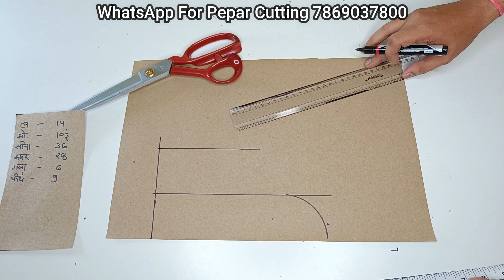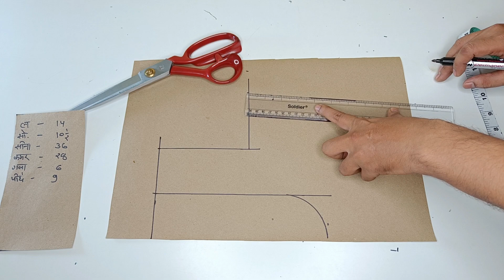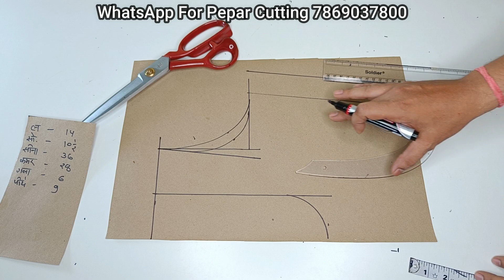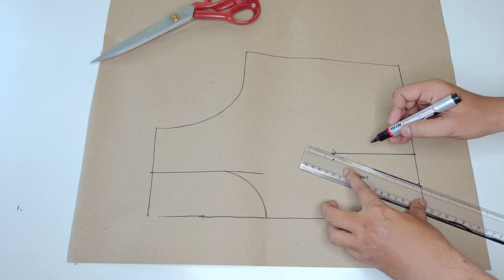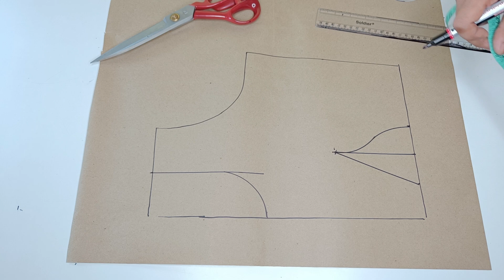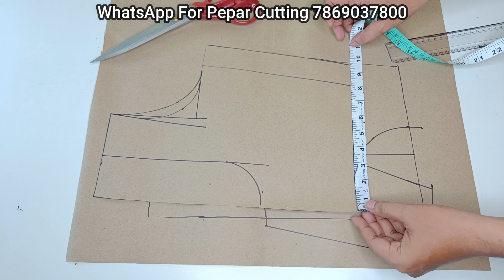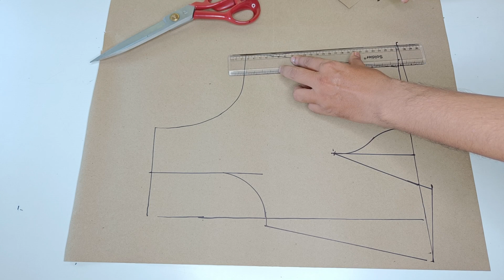सिंगल डाॅट ब्लाउज की कटिंग कैसे करते हैं | How To Cut Single Dot Blouse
Is video mein Maine single dot blouse ki cutting kaise karte hain use Puri detail se aap logon Ko step bye step bataya hai aap video ko continue aur pura dekhen kyunki yah blouse bahut hi jyada easy and simple tarike se Banta hai aur iski fitting bahut hi acchi aati hai.

Paper cutting ke liye WhatsApp Karen- 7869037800

1. One tucks blouse cutting.
2. 36 size one tucks blouse cutting.
3. Single dot blouse cutting.
4. Single.b blouse cutting very easy method.
5. Simple single dot blouse cutting.
6. Very easy simple blouse cutting.
7. One touch blouse cutting in Hindi.
8. 36 inch single dot blouse cutting.
9. One touch blouse cutting 36 inch.
10. One dot blouse cutting.

My Stitching video link -